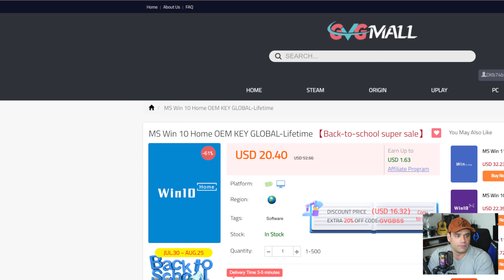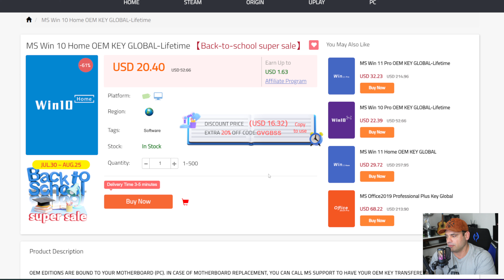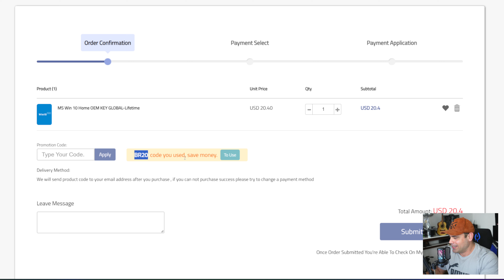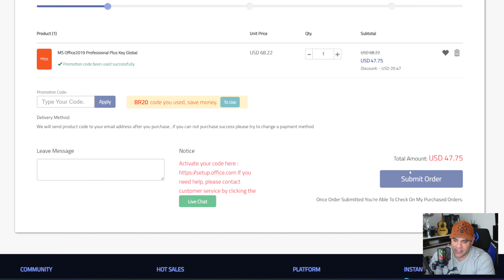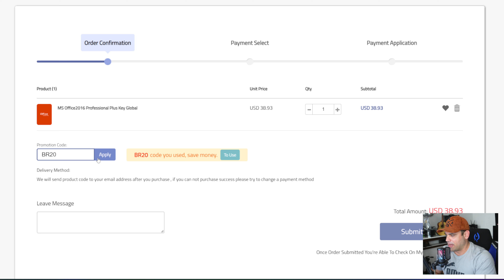💻 CAIU o Preço! Windows 11 PRO Original Muito BARATO! GVGMALL